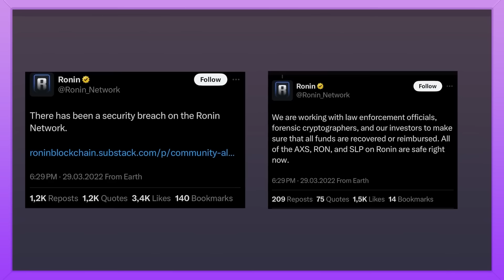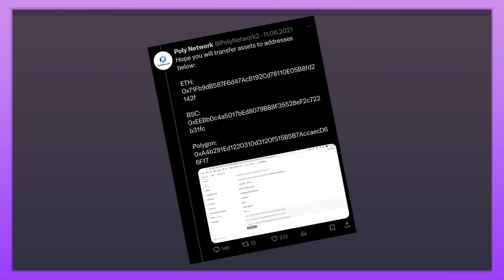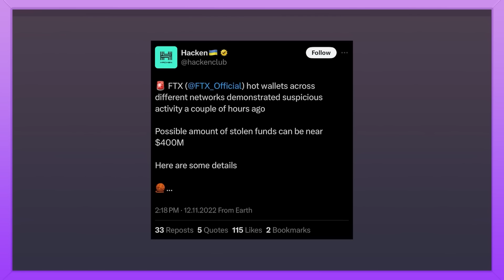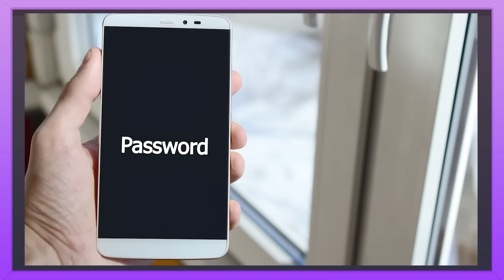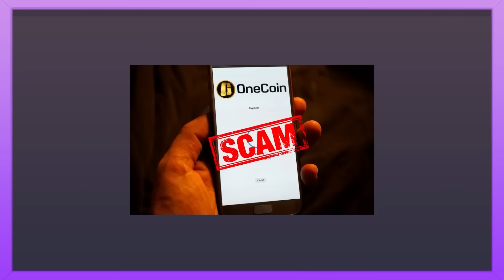Keamanan Kripto: Peretasan Utama dan 5 Tips Perlindungan Terbaik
⚡️Hamster Academy⚡️

Hai Hamster! 🐹🛡 Selamat datang di episode seru lainnya dari Hamster Academy! Hari ini, kita akan mendalami dunia Keamanan Kripto: Kiat Utama dan 5 Tips Perlindungan Terbaik. Pelajari kiat-kiat utama dalam sejarah kripto dan bagaimana melindungi harta digital dengan 5 tips perlindungan terbaik kami. Mulai dari autentikasi dua faktor hingga menghindari penipuan phishing, kami akan menjagamu. Tetap waspada, lindungi asetmu, dan ingat: dalam dunia kripto, hamster selalu selangkah lebih maju! 🐾💪